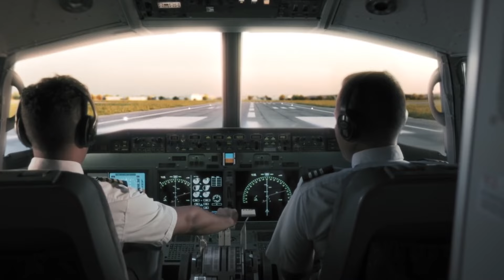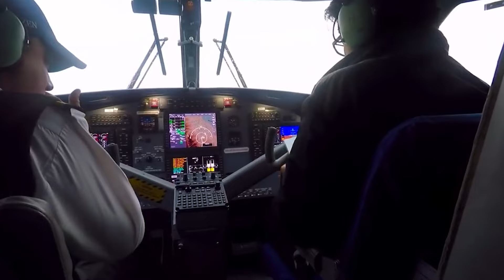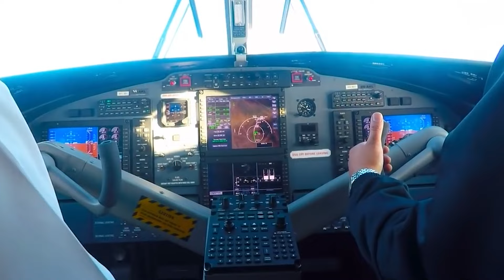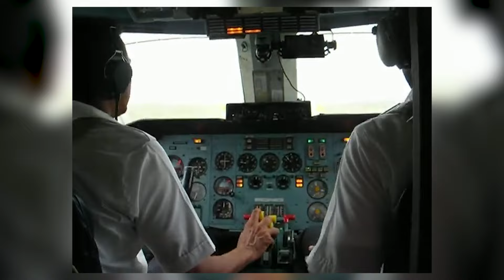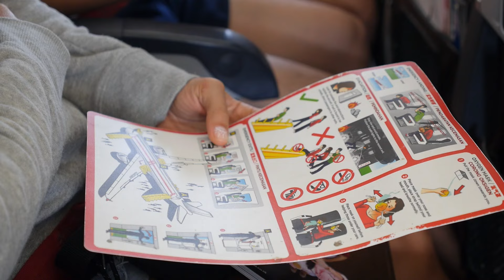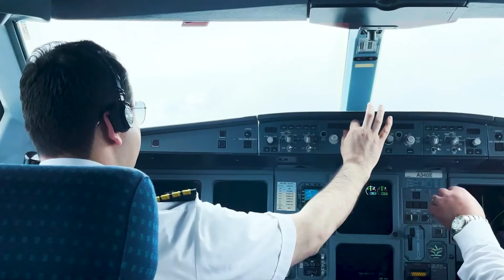Worlds Most Dangerous Airlines in 2024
In this video, we delve into the controversial topic of airline safety, shedding light on the most dangerous airlines around the globe. Our aim is not to instill fear, but rather to raise awareness about the crucial importance of safety standards within the aviation industry.

Prepare for a riveting exploration as we analyze incident reports, safety records, and industry assessments to identify the airlines that have faced scrutiny for their safety practices. This video is not intended to discourage air travel but to empower you with knowledge, encouraging informed decisions when choosing your preferred carriers.